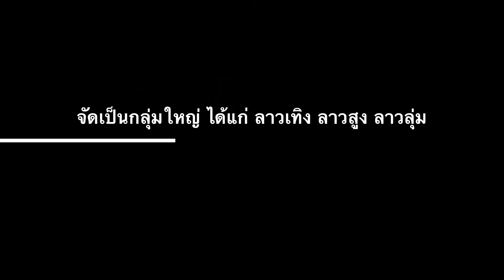เฮือนชนเผ่าในพื้นที่ สปป.ลาว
ทึ่ง สะออน ออนซอน ความคิดภูมิปัญญาของแต่ละชนเผ่า ชมฉบับเต็มได้ที่ลิงค์ ด้านล่าง/ด้านข้าง